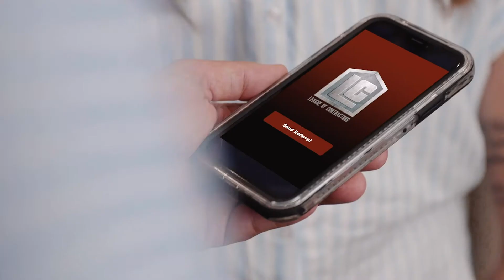The League of Contractors - 1 min. Commercial by Split Remedy Media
Split Remedy Media was excited to produce the first commercial for a new app by The League of Contractors.

This app is an excellent tool for contractors to refer work to one another, and the goal of the commercial is to display how easy it is. With this in mind, we thought it best to show the contractor in his daily environment: the customer's home. We show the customer asking for a referral and the contractor giving it away for free, which is a common occurrence. At this instance, The League of Contractors comes to the rescue with their easy referral app. The significant part is that the contractor gets paid, and the other contractor gets a new job, a win-win.

Commercial Credits:
Production Company - Split Remedy Media
Client - The League of Contractors
Written & Produced by CJ Kortes
Co-Directed by CJ Kortes
Co-Directed by Chris Burk
Director of Photography - Chris Burk
Assistant Director - Cara Burk
Edited by Chris Burk
Best Boy/Production Assitant - Davo Deth
Custom Music by Cynic's Society